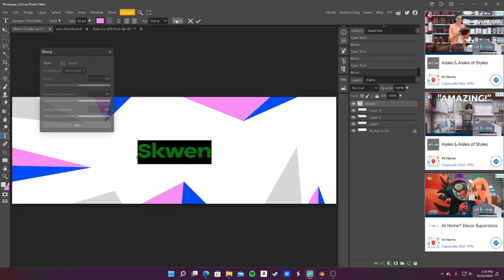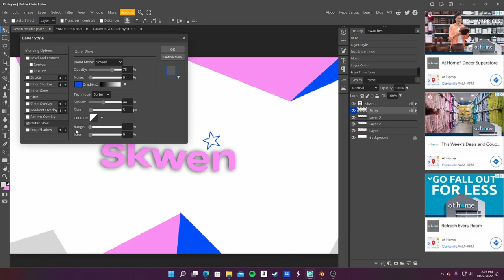Speedart #3 - Skwen Abstract Twitter Header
yoooo wassup im kohna. This a different type of vid, thought I would show off my GFX for this one. This Header is for Skwen! Hope u guys enjoy!